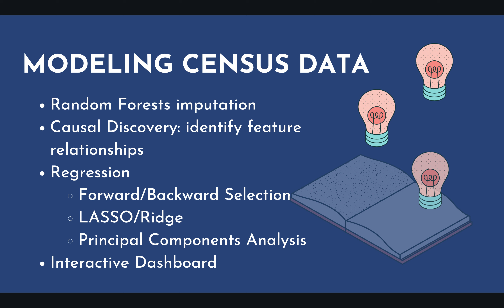Modeling Inequity in Harris County - Fall 2021 D2K Showcase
Team Name: Base R Baddies
Project Title: Modeling Inequity in Harris County

Description: Inequity is present throughout Harris County, as evidenced by the lasting presence of the “Houston Arrow”, a region of relative extreme affluence due to historical circumstances, across maps. Presenting our results in an interactive visualization dashboard, we use causal inference and structural equation models to identify important socioeconomic factors determining equity and their relationships, creating regression models to pinpoint and predict regions of inequity in Harris County so that communities experiencing barriers in achieving equity can be targeted and elevated.

Student Team Members:
Laura Jabr (Statistics, 2022)
Yun Sun (Master of Statistics, 2022)
Karen Yuan (Statistics, 2021)

Chris Burbridge, Assistant Manager of Appreciative Inquiry & Design, BakerRipley
William Ojong, Data Automation and Evaluation Specialist, BakerRipley
Cara Baez, Senior Director, Center for Excellence, BakerRipley
Faculty Mentor: Andersen Chang